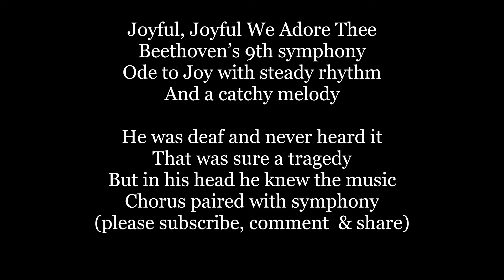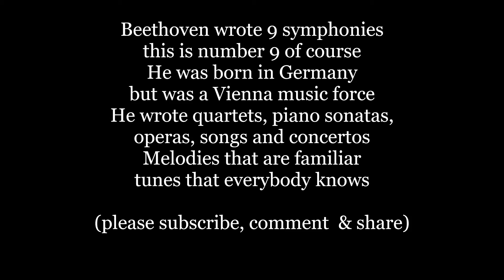BEETHOVEN SYMPHONY NINE 9 Lyrics Words Text Trending Sing Along Music song ODE TO JOY JOYFUL JOYFUL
Beethoven’s 9th symphony
Ode to Joy with steady rhythm
And a catchy melody

He was deaf  and never heard it
That was sure a tragedy
But in his head he knew the music
Chorus paired with symphony

Beethoven wrote 9 symphonies this is number 9 of course
He was born in Germany but was a Vienna music force
He wrote quartets, piano sonatas, operas, songs and concertos
Melodies that are familiar tunes that everybody knows

Lyrics, Musical arrangement & Video and Vocals/Instrumentals

This song is written for college and university students to help them learn & memorize classical music for "Name That Tune" tests for Music Appreciation classes.

Symphony No. 9 by Beethoven the most famous classical pieces of music ever written.